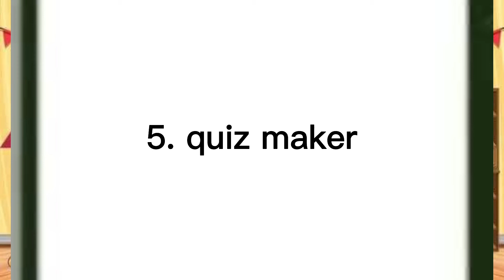VINSET 2.0 Answer Key for Day 3|| Morning Session